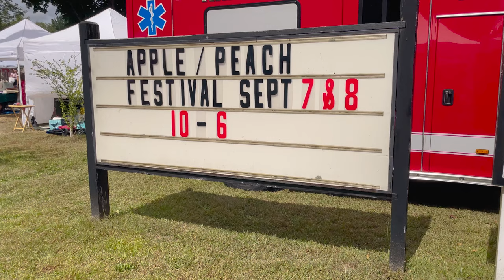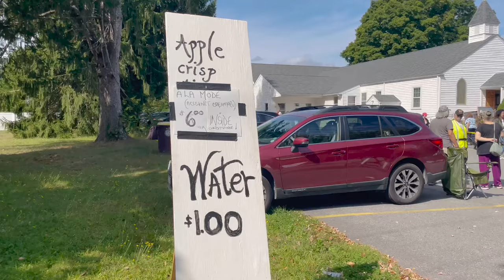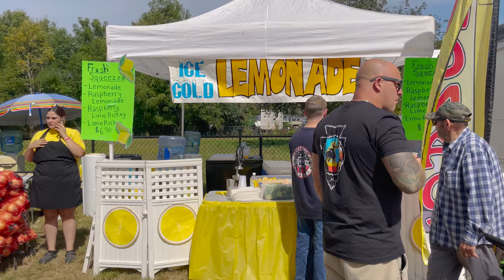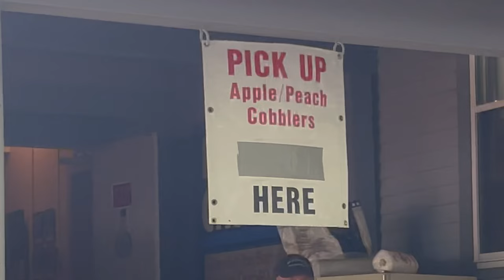Apple Peach Festival: Acushnet, MA | What's in Junt's Cart?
We go to the Apple Peach Festival and church fair in Acushnet, MA!